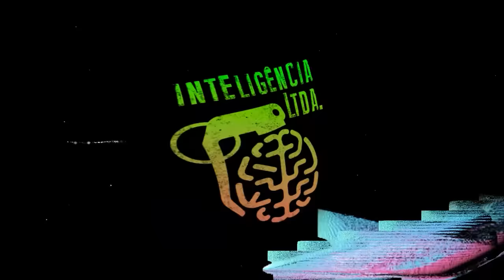ENTENDENDO a TRINDADE e o PLANO de DEUS para o HOMEM - LAMARTINE POSELLA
LAMARTINE POSELLA é teólogo, pastor e ex-político. Ele vai bater um papo sobre a primeira e a segunda vindas de Jesus Cristo. O Vilela lembra bem da primeira vinda, e disse que os peixes que Jesus multiplicou estavam muito salgados.

CAIXA POSTAL
Caixa Postal: 81969
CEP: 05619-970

EDIÇÃO: Yasmin, Gabriel e Israel
PRODUÇÃO: Rogério Vilela
PAUTA E PESQUISA: Fabio Mantoanelli